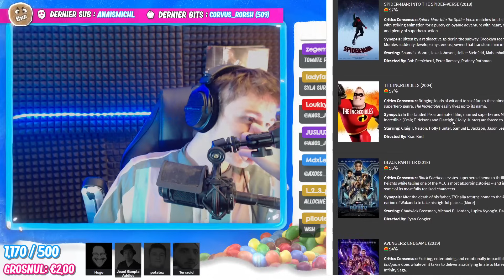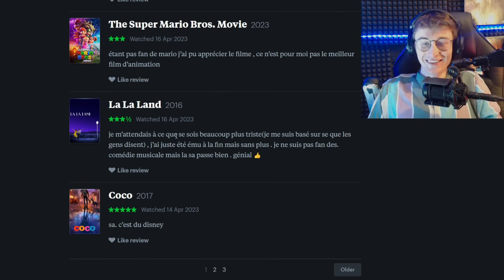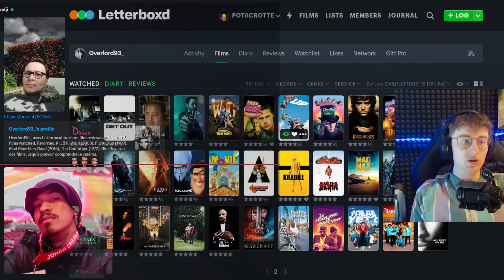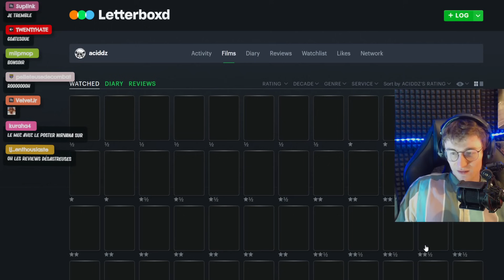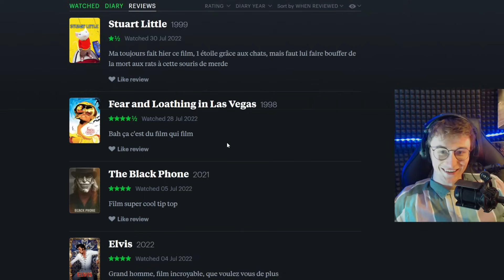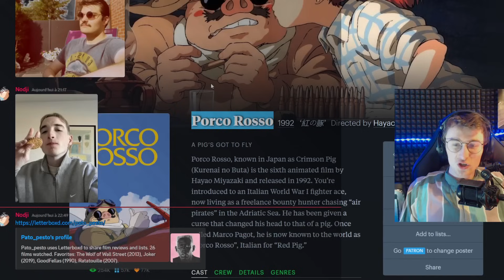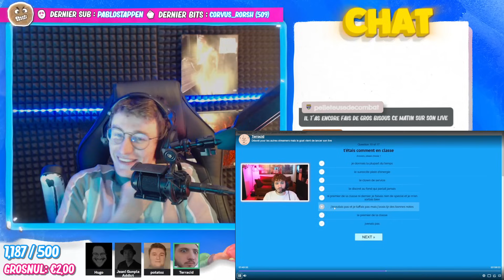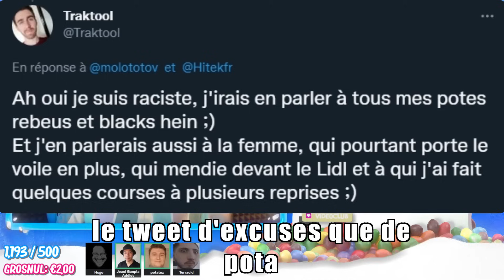JE DEVINE VOTRE GUEULE A VOS GOUTS CINEMA !! 🎬